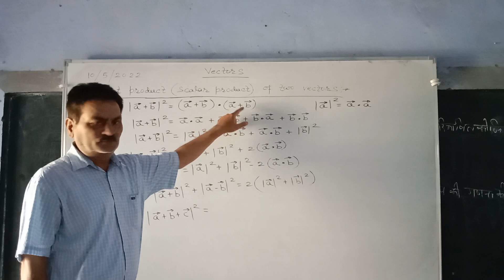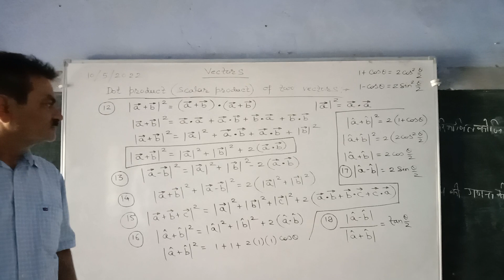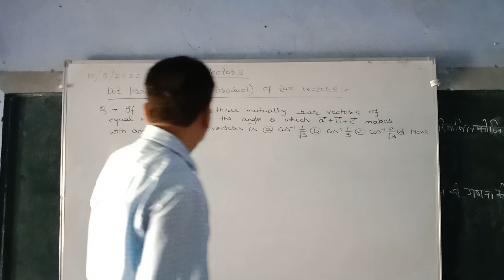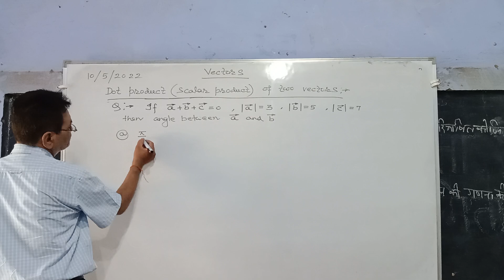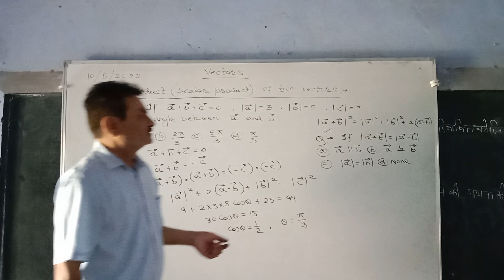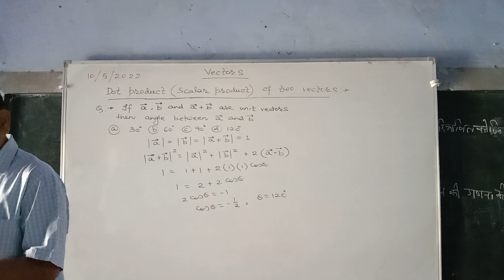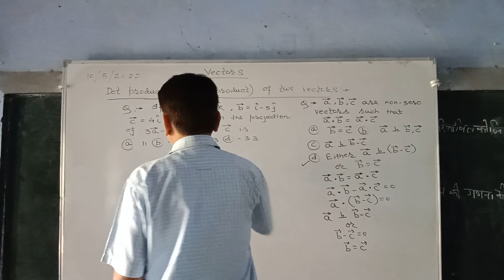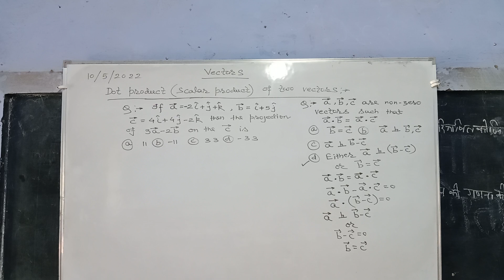neet/jee math vector part 2 dt 10/5/2022